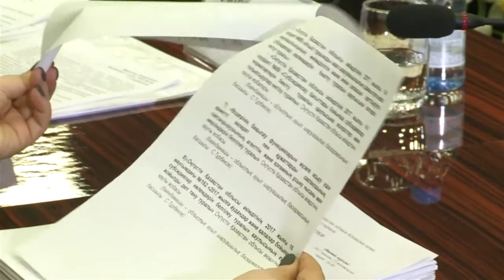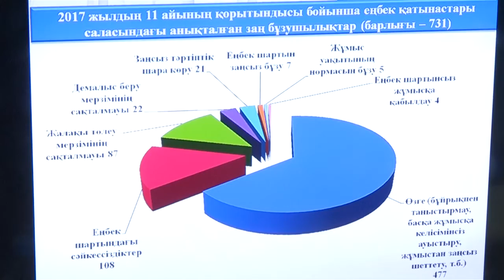Жауапты қызметкер еңбек заңнамасын білмейді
Биыл Оңтүстік Қазақстан облысында шет елден жұмыс күшін тартуға рұқсаты бар 79 мекеме тіркелкен. Бұл мекемелерде жұмыс жасайтындардың  27 мыңнан астамы Республика  азаматтары болса, 3 мыңға жуығы шетел жұмысшылары болып табылады. Бұл туралы қоғамдық кеңестің кезекті отырысында айтылды. Облыстық еңбек инспекциясы жөніндегі басқарма басшысы Алмасбек Мамытбеков 2017 жылдың 11 айында атқарылған жұмыстар жайлы есеп берді.